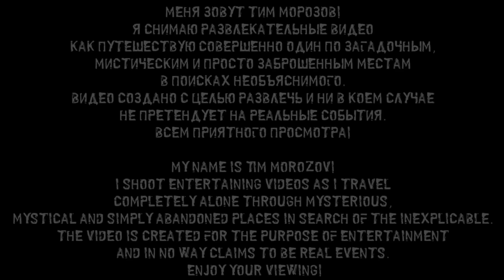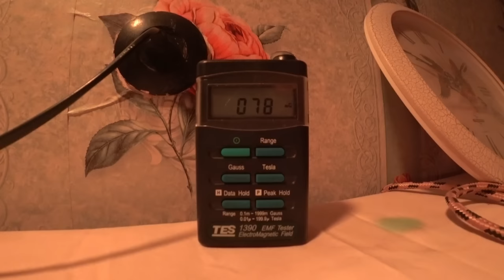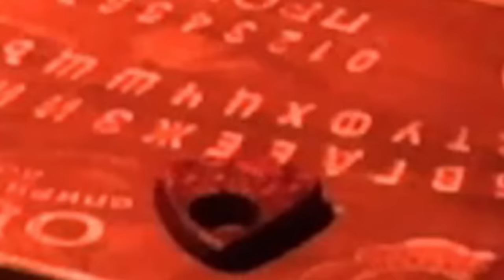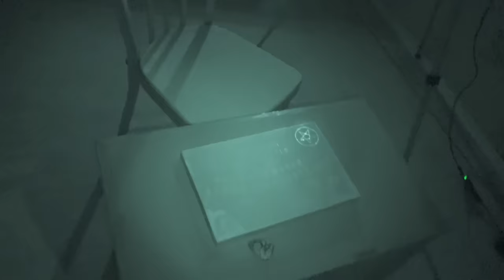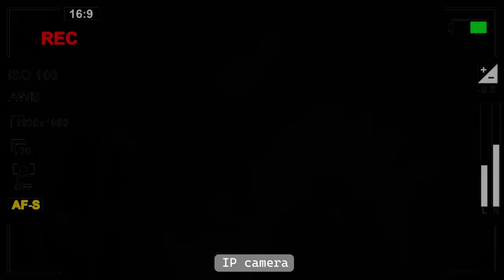ПАРАНОРМАЛЬНОЕ 666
В фольклоре призрак - это душа или дух умершего человека или нечеловеческого животного, которое, как считается, способно являться живым. В истории о привидениях описания призраков широко варьируются, от невидимого присутствия до полупрозрачных или едва видимых тонких форм и реалистичных, похожих на жизнь. Преднамеренная попытка вступить в контакт с духом умершего человека известна как некромантия, или в спиритизме как спиритический сеанс. Другие условия, связанные с ней явления, преследовать, призрак, полтергейст, тень, призрак, дух, привидение, призрака, демона, и упырь.